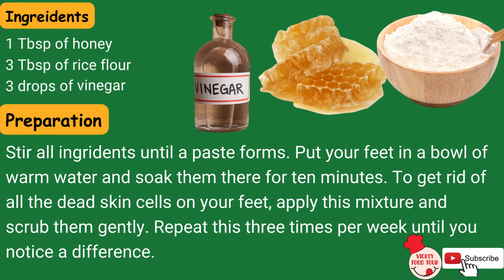3 Best Foot Care Tips | How to Heal Cracked Heels | Keep Your Feet Soft & Silky | Beauty Care Tips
3 Best Foot Care Tips | How to Heal Cracked Heels | Keep Your Feet Soft & Silky | Beauty Care Tips

Personalised Boy 1st Birthday Card, First Birthday Card, Personalised Card, Birthday Card, Personalised Boy Card, Greetings Card, Cards

Source of stock photos and videos by Canva.com